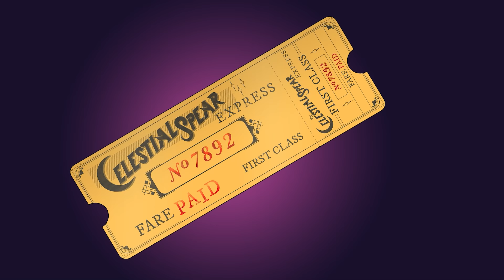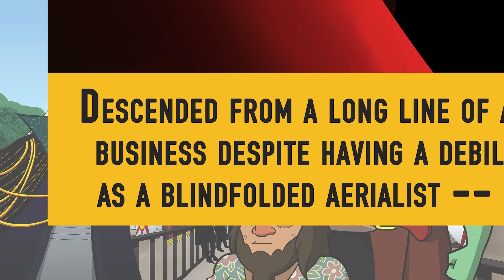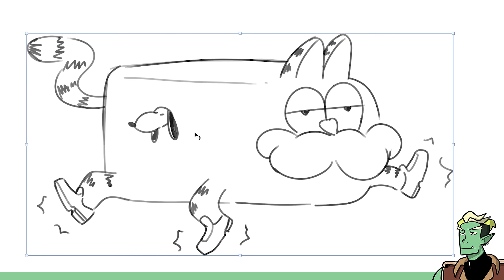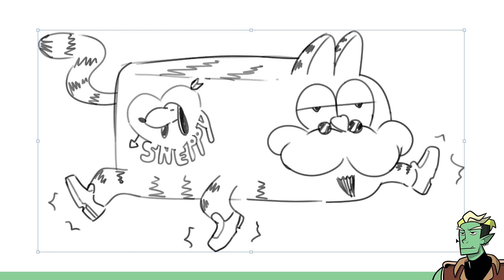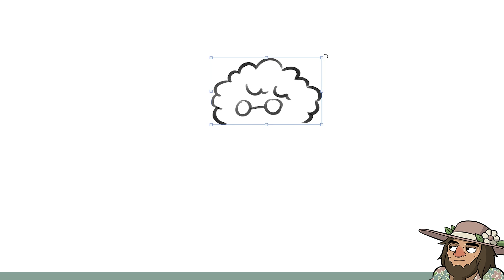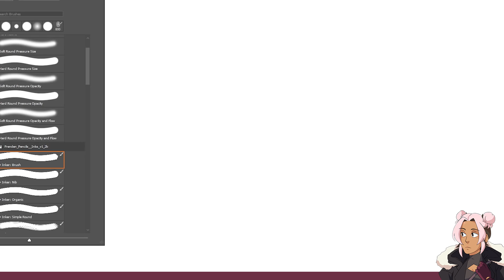Drawtectives: Celestial Spear: Episode 3 (ft. Elyse Willems)